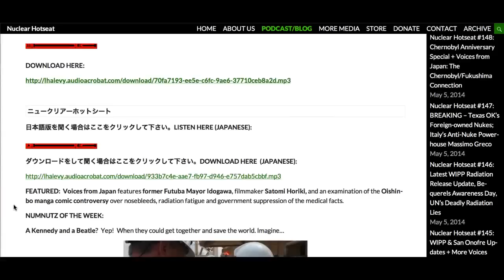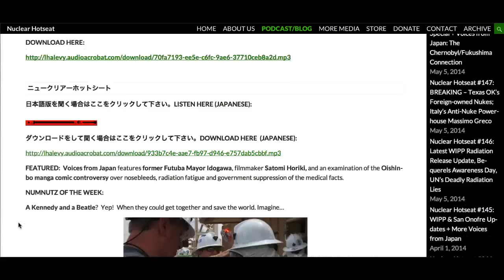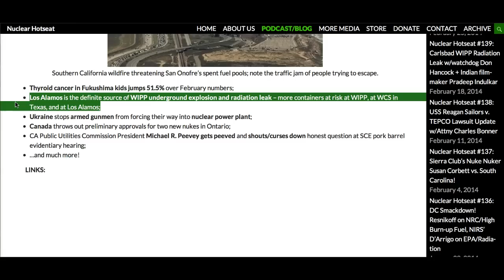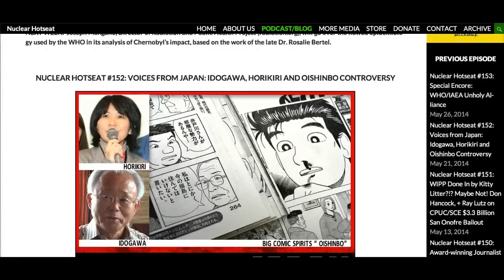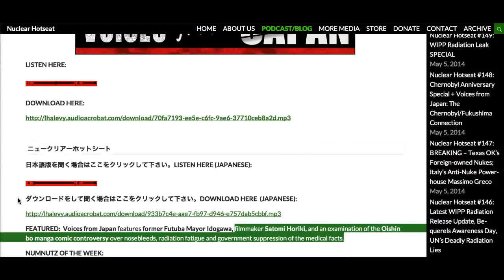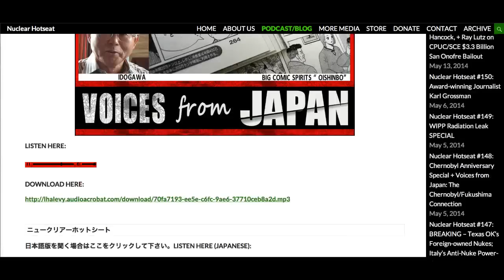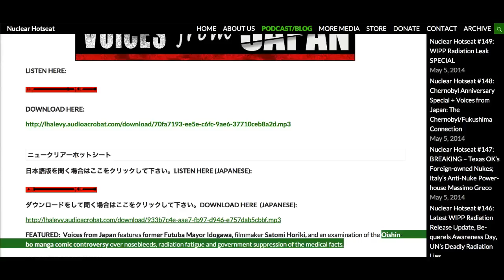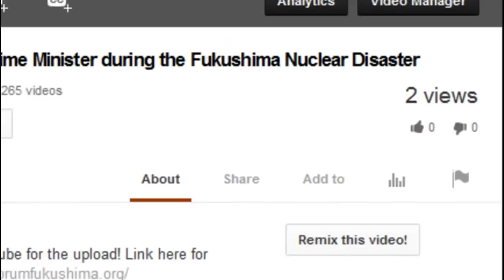Fukushima SECRETS by Medical Community re: Radiation Sickness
Published by Nuclear Hotseat Videos on May 27, 2014
Nuclear Hotseat #152 Voices From Japan: Idogawa, Horikiri, and Oishinbo Controversy!
Host/Producer: Libbe HaLevy
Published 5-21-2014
FEATURED: Voices from Japan features former Futuba Mayor Idogawa, filmmaker Satomi Horiki, and an examination of the Oishinbo manga comic controversy over nosebleeds, radiation fatigue and government suppression of the medical facts.

NUMNUTZ OF THE WEEK:
A Kennedy and a Beatle? Yep! When they could get together and save the world. Imagine...

Plus:
*Fukushima Prefectural Government and Fukushima Medical University found to have signed secrecy pact with pro-nuclear IAEA.
*Radiation keeps peaking over previous peaks at Fukushima, but TEPCO plans to just dump radwater into the Pacific starting next week.
*California wildfires threaten San Onofre nuclear waste. Southern California wildfire threatening San Onofre's spent fuel pools; note the traffic jam of people trying to escape.
*Thyroid cancer in Fukushima kids jumps 51.5% over February numbers.
*Los Alamos is the definite source of WIPP underground explosion and radiation leak -- more containers at risk at WIPP, at WCS in Texas, and at Los Alamos.
*Ukraine stops armed gunmen from forcing their way into nuclear power plant.
*Canada throws out preliminary approvals for two new nukes in Ontario.
*California Public Utilities Commission President Michael R. Peevey gets peeved and shouts/curses down honest question at SCE pork barrel evidentiary hearing.

Akita governor suddenly had nosebleed during a press conference (Video)
Akita governor Satake Norihisa had nosebleed suddenly during a press conference of 5/26/2014.
He was visiting Tokyo the previous day.
He treated it by himself and continued the press conference to state he was just too excited yesterday.
It is known Chernobyl victims experienced sudden and intense nosebleed. (cf, チェルノブイリの記憶～原発から1300km地点での鼻血、甲状腺機能障害 [URL])

↓ He notices his nosebleed at 15:55 ~